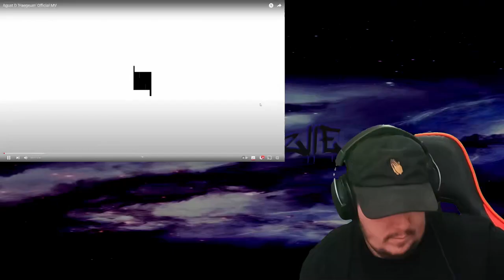Reaction To Agust D - HAEGEUM & AMYGDALA